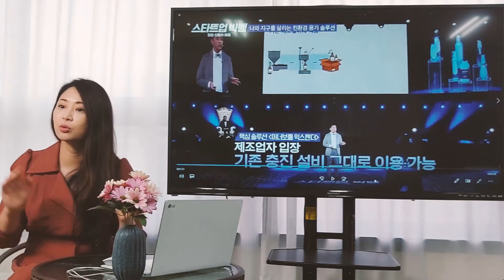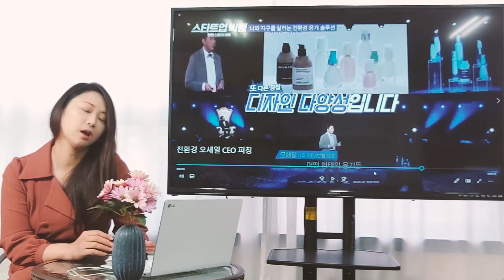예시를 통해 보는 IR피칭, 프레젠테이션 잘하는 법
2019 한 해, 1240억원을 수주받은
전문 비즈니스 프레젠터 이명신이 알려주는
IR 피칭에서 문제해결, 특장점 어필, PT 마무리하는 법

더 전문적인 비즈니스 IR 피칭 정보는
비즈니스 블로그를 통해 알아보세요.

멘토링 문의는 여기예요!

무료/유료 버전의 PPT 템플릿은 모두 여기서 다운 받아보세요.

PPT 아이콘, 폰트, 색조합, 템플릿 디자인 등
다양한 PPT 관련 자료가 궁금하신 분들은 블로그로 오세요 :)